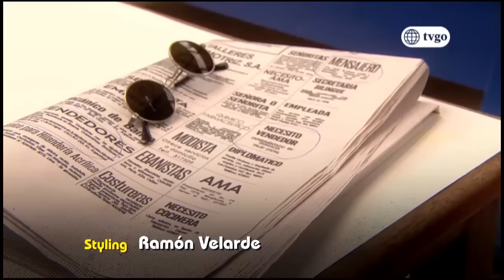De Vuelta al Barrio 10/05/2017 - Cap 3 - 1/5